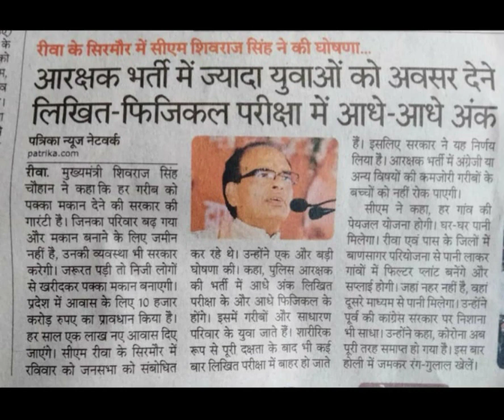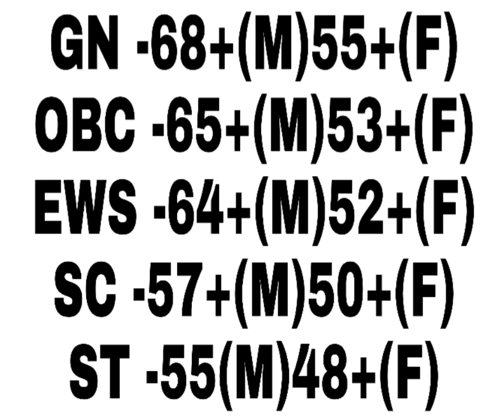क्या अब कम होगी?/mp police cutoff/mp police latest update/mp police news today/mp police 2022 result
बड़ी खुशखबरी/ मुख्यमंत्री के भाषण के पश्चात क्या कम हो सकती एमपी पुलिस की कट ऑफ?
क्या अब कम होगी?
mp police cutoff
mp police 2022 result
mp cm
mppsc
mphc
mp police cut off
mp police cutoff
mp police cutoff mark
mp police cutoff Marks
mp police final cut off
mp police final cutoff
mp police cutoff 2021
mp  police cutoff 2022
mp police result 2021
mp police results 2021
mp police Results 2022
mp police result latest news
mp police result today update
mp police result 2022 big update

एमपी पुलिस कट ऑफ मार्क्स
एमपी पुलिस कट ऑफ मार्क
एमपी पुलिस कट ऑफ
एमपी पुलिस फाइनल कट ऑफ
एमपी पुलिस फाइनल कट ऑफ 2022
एमपी पुलिस फाइनल कट ऑफ 2021
एमपी पुलिस कट ऑफ 2021
एमपी पुलिस कट ऑफ 2022
mp police today news
mp police
mp police latest news
mppsc
mp police today update
mppsc news
mp police exam results
mp police news
mp police exam cut off
mp police exam 2022 cut off
mp police exam physical test
एमपी पुलिस
एमपी पुलिस एग्जाम
एमपी पुलिस लेटेस्ट न्यूज़
एमपी पुलिस दिग अपडेट
एमपी पुलिस लेटेस्ट अपडेट
एमपी पुलिस नॉर्मलाइजेशन
एमपी पुलिस फिजिकल एग्जाम
एमपी पुलिस 2022 एग्जाम
एमपी पुलिस 2022
एमपी पुलिस 2021
एमपी पुलिस रिजल्ट
एमपी पुलिस रिजल्ट अपडेट
एमपी पुलिस रिजल्ट टुडे
एमपी पुलिस 2022 रिजल्ट
एमपी पुलिस रिजल्ट टुडे अपडेट
एमपी पुलिस एग्जाम लेटेस्ट न्यूज़
एमपी पुलिस एग्जाम बिग अपडेट
mp police news today
एमपी पुलिस न्यूज़ टुडे